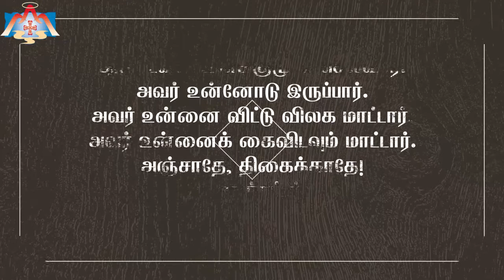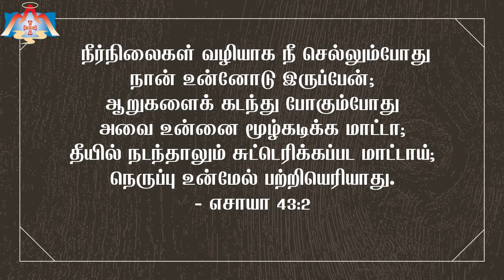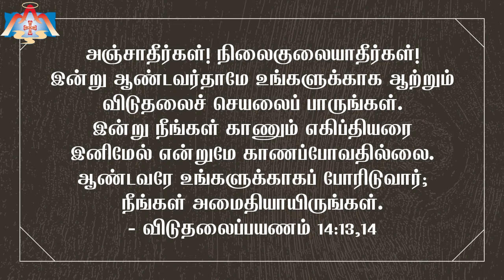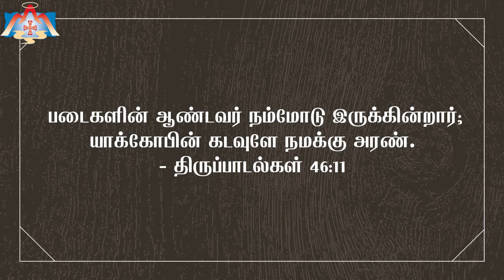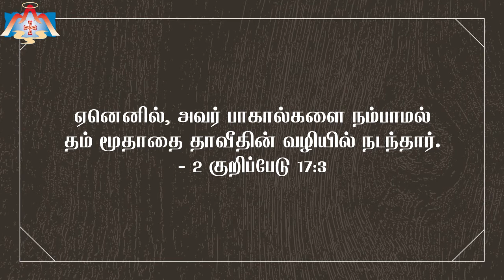குணமளிக்கும் நற்செய்தி கொண்டாட்டம் | May 2020 | Koinonia JB India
Koinonia JB Media